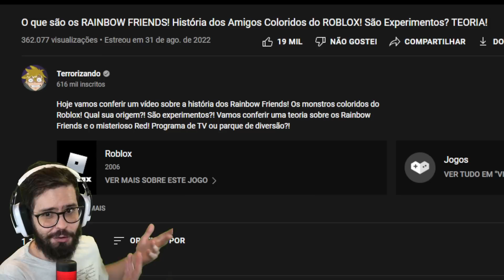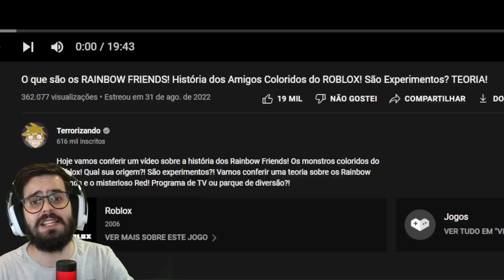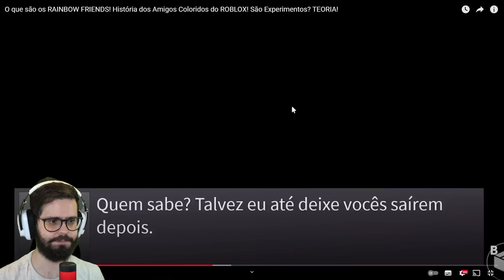QUEM SÃO OS RAINBOW FRIENDS? TEORIA! (Terrorizando)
Hoje nós vamos descobrir algumas das TEORIAS que explicam de uma vez por todas QUEM SÃO OS RAINBOW FRIENDS!